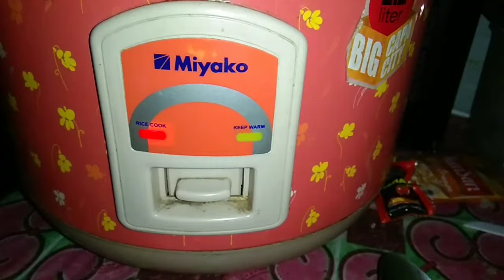CARA MASAK NASI DI MAGIC COM